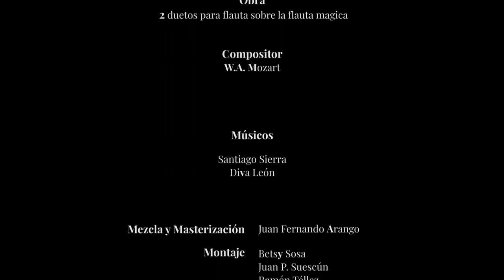Dos dúos de flauta sobre la ópera la flauta Mágica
W.A. Mozart
Intro: 00:00
Duo 1: 00:20
Duo 2: 02:11
Flautas: Santiago Sierra - Diva León
Director invitado: Eduardo Carrizosa
Director Asistente: Leonardo Pineda